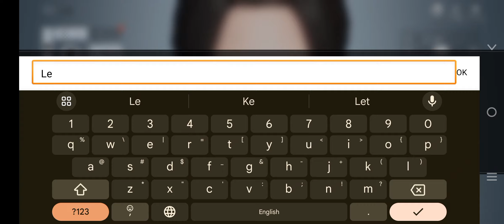Moonlight Blade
A fascinating open world MMORPG in the traditional Chinese style!

Moonlight Blade Mobile is a fascinating open world MMORPG in the traditional Chinese style. The game presents a magnificent world of martial arts, containing a different combination of techniques and features, with high-quality art technology, so that every blade of grass, every tree, hills and clouds are in front of your eyes.

6 unique classes, with their own characteristics and advantages in PVP and PVE games.
There are many professions in the game to help you develop and improve: cooking, fishing, hunting, etc. You also expect a variety of images and the opportunity to create a unique appearance for your hero, up to 600 character customization!

Features

■ Multiplayer Games ■
One of the highlights of Moonlight Blade Mobile is its robust multiplayer feature. Join forces with friends and form powerful guilds to conquer challenging raids and take down formidable bosses. Coordinate your strategies and unleash devastating combos to dominate the battlefield. With real-time player interaction, you can team up with players from around the world and forge new friendships in the virtual realm.

■ PVP Multiplayer■
PVP enthusiasts will find Moonlight Blade Mobile to be a haven for competitive gameplay. Engage in thrilling arena battles and prove your skills as the ultimate warrior. Participate in intense guild wars, where strategic coordination and teamwork are essential for victory. Rise to the top of the leaderboards and earn exclusive rewards, fame, and recognition.
Compete against renowned warriors from around the world in a PVP system.
A combat system that gives you the freedom to continuously combine skills. Support for a variety of PVP formats including 1 on 1 or 5 on 5 groups, including Guild Wars and Battle Royale modes that stand out from other open world MMORPG formats.

■ AAA Graphics ■
The graphics of Moonlight Blade Mobile are nothing short of breathtaking. The meticulously designed world is filled with stunning landscapes, detailed character models, and breathtaking special effects. Each battle is brought to life with smooth animations and dynamic combat mechanics, making every encounter a visually stunning spectacle.
Picturesque weather with four seasons - spring, summer, autumn and winter.
Full HD when playing on a computer with a refresh rate of up to 120Hz.

■ Customization ■
Customization options are abundant in Moonlight Blade Mobile. Tailor your character's appearance to your liking, equip them with powerful weapons and armor, and choose from a wide array of skills and abilities to create your own unique playstyle. Whether you prefer a stealthy assassin, a mighty warrior, or a master of magic, there's a class and playstyle that suits your preferences.

■ Storyline ■
The immersive storyline of Moonlight Blade Mobile will keep you engaged from the moment you step foot in the game. Unravel the mysteries of the world and uncover dark secrets as you progress through the gripping narrative. Meet intriguing characters, make impactful choices, and shape the outcome of the story in this epic adventure.

Moonlight Blade Mobile brings the excitement of an AAA MMORPG to the palm of your hand. Whether you're a fan of multiplayer games, love engaging in PVP battles, or simply enjoy immersive storytelling, this game has something for everyone. Join the millions of players worldwide and embark on an unforgettable journey in Moonlight Blade Mobile. Are you ready to become a legend?

We are happy to see you on the expanses of its beauty and richness of the world - Moonlight Blade Mobile!

Team of Moonlight Blade Mobile